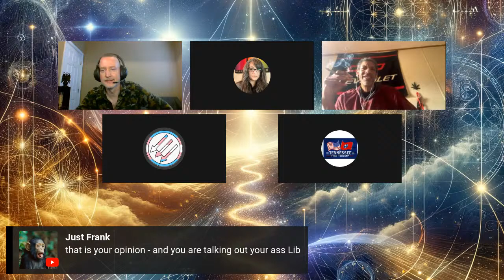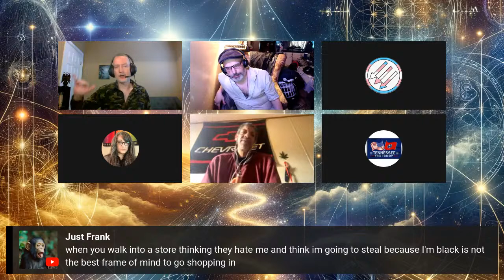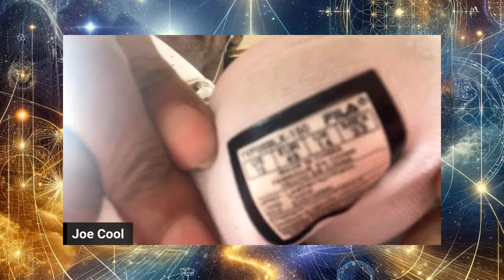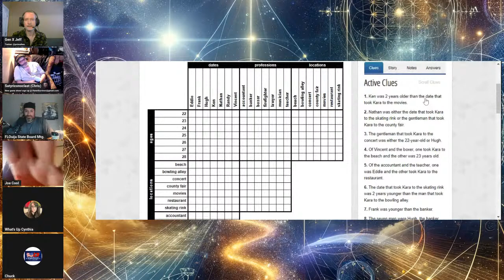Outliers in Exile, part 2 - w/ Chris, Chuck, Rant, Cynthia, JoeCool and FlowState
w/ Chris, Chuck, Rant and Cynthia

A community hub and virtual 'third place' for outsiders, rebels and creative misfits.

Join us daily for live discussions on politics, philosophy, arts, culture, current events, technology, mental health, neurodivergence and more.

Click the pinned link above the comments and come on in!